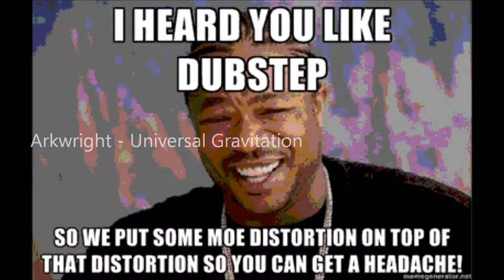Arkwright - Universal Gravitation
Big track from north London's Arkrwright!!! entitled 'universal gravitation'
You lot really need to check him out!